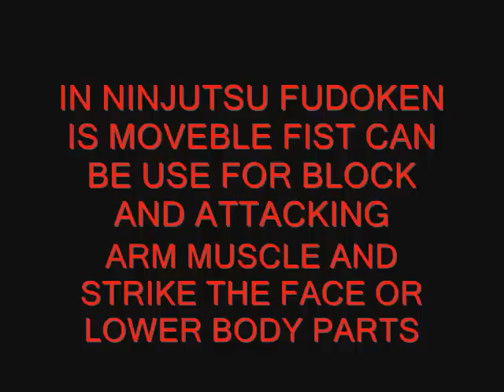NINJUTSU ART OF DEATH BACK TO BASIC SIXTEEN FIST 3. FUDOKEN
NINJUTSU ART OF DEATH BACK TO BASIC SIXTEEN FIST 3. FUDOKEN FIST THIS KNOW PUNCH BUT MORE OF FIST DONE IN MANY WAYS IT ALSO CALLED KONGO FIST SOMETHING THAT HARD